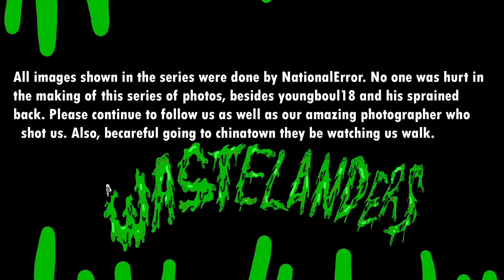THE VERY FIRST WASTELANDERS CRINGE VIDEO OMG 😳😱😨 what will happy next crazy 360 no scope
In this video we follow Philadelphia artist group Wastlanders as they travel through Philadelphia in search of their photographer.